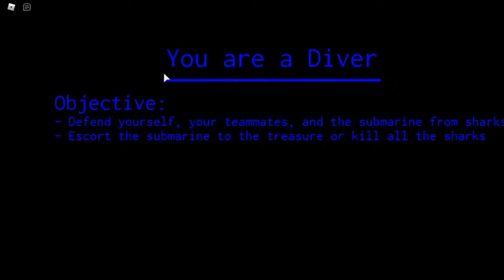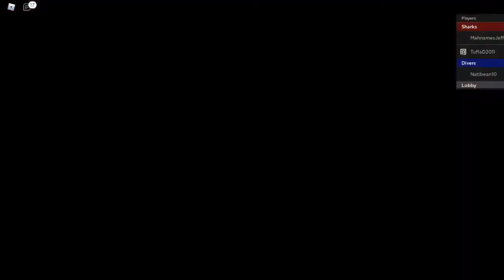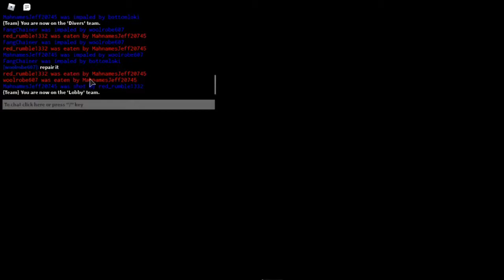I almost got eaten by SHARKS in Roblox | High tide!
In this video I play a game called "High Tide" on Roblox. Basically, there's 4 divers who have to escort a submarine, to find the treasure. While 2 sharks have to try to stop the divers from reaching the treasure, by eating them, or destroying the submarine. Each round you earn XP, leveling up, earning new shark skins, diver weapon skins, tool skins, and cool tools you can use!

There are also special rounds, like a Megalodon versus 5 divers, and maybe some others.